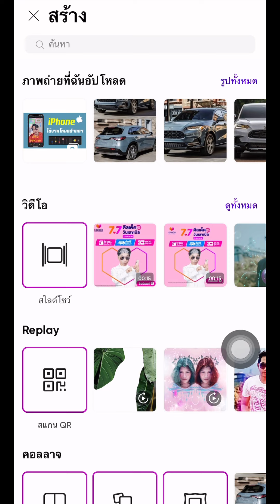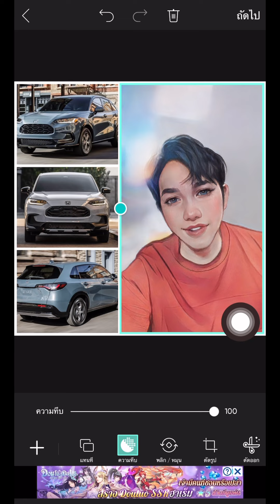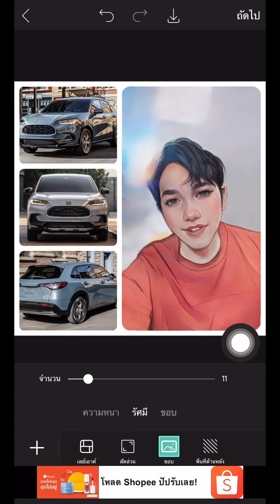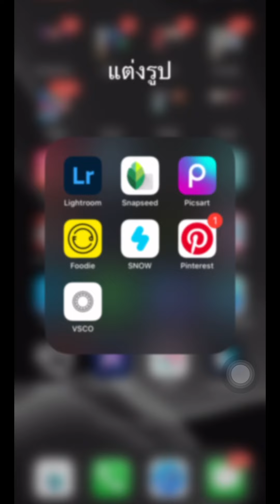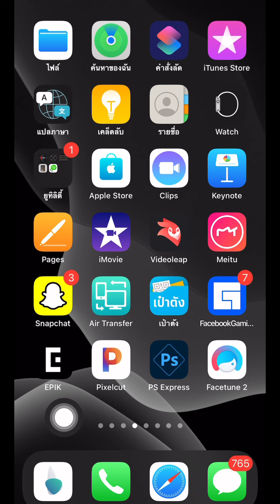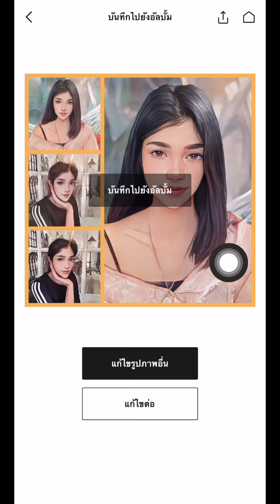แนะนำแอพ แต่งรูป 4 ช่อง น่าใช้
สามารถสนับสนุนช่องโดยการคลิกลิ้งค์เข้าไปสั่งซื้อสินค้าจากเว็บพันธมิตรของผมนะค้าบ 👉 อุปกรณ์ไอทีช้อปออนไลน์กับ Speed Computer ได้เลย